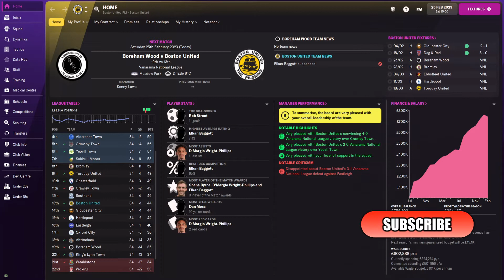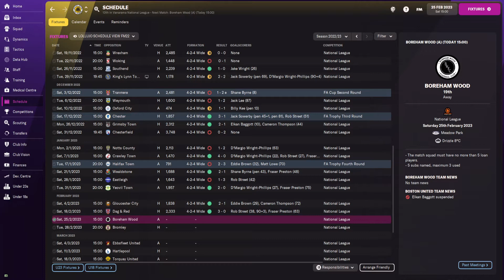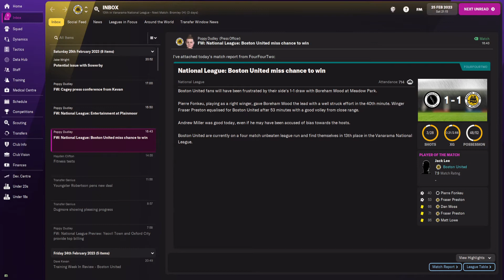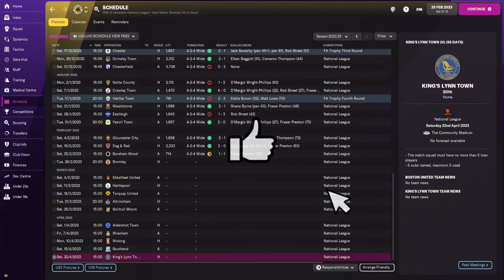THE PILGRIM WAY - EP8 - FM22 - SURVIVAL?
EPISODE 8 - SURVIVAL?

THE PILGRIM WAY - A DIRECTOR OF FOOTBALL ROAD TO GLORY

Welcome to The Pilgrim Way, a Football Manager 2022 series here on BostonUnitedFM.

We have taken over as the new manager of Boston United, in Conference North - but we're using a management model more common across Europe than in the depths of English football.

The club have hired Professor Jonathan Van-Tam, or JVT for short, as Technical Director, and he has brought in Mr Transfer Genius in as Director of Football.

Transfer Genius has been hired for the second time on this Youtube channel, being the Director of Football in our Football Manager 2020 series, where Boston United were plunged into the United Counties League, having exchanged places in the pyramid with Boston Town. Mr Genius brought in players good enough to allow The Pilgrims to reach the Premier League.

All transfers will be controlled by Mr Genius, both in and out. JVT will lend a hand on the medical side, with his vast expertise in that department.

Myself as the team manager will only be allowed to pick the team, the tactics and the individual player training.